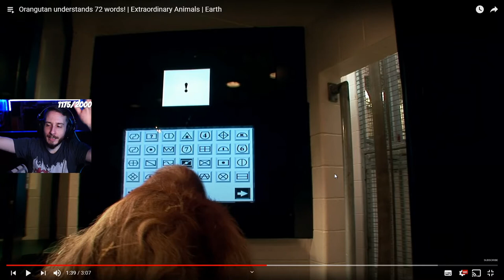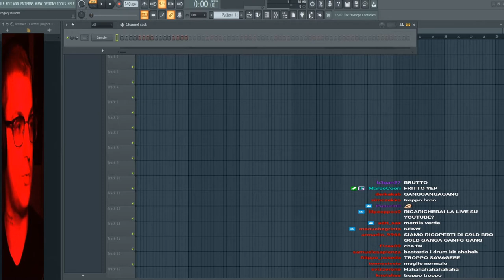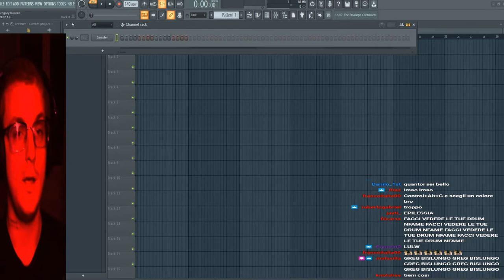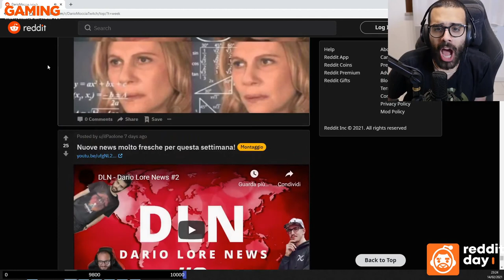LUCA NEI FNATIC? 🥵 - IL MEGLIO DI TWITCH!!!